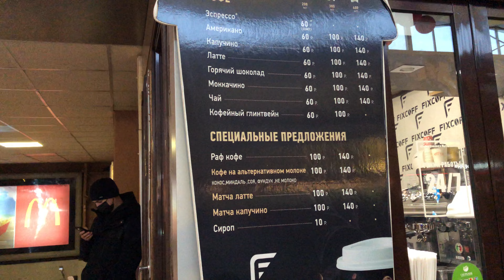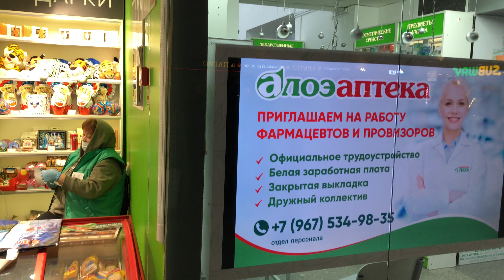كل خدمات محطة قطارات مدينة بيتر 🇷🇺👍👍 ((حصريا))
محطات القطارات
المدينة الباسلة
بطرسبرج
محطة القطار
خدمات المحطة
روسيا
الشمال الروسي
زيارة لمدينة بيتر
شاهد كل متاجر المحطة